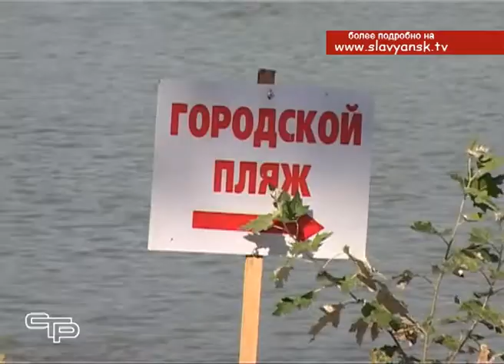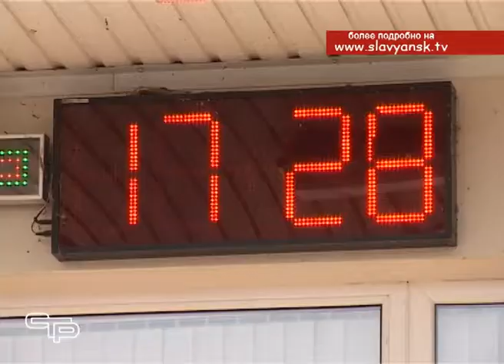В режиме ЧС – на Кубани сохраняется пожароопасность высокого пятого класса